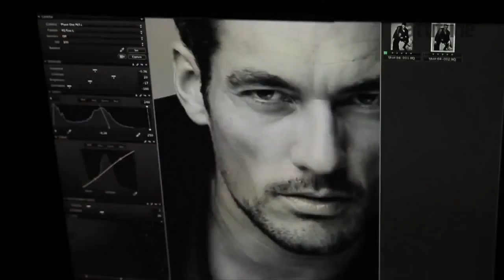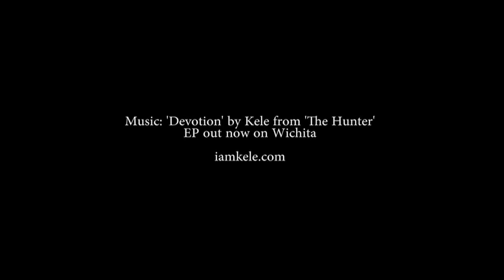David Gandy for Attitude Magazine 2012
Mariano Vivanco